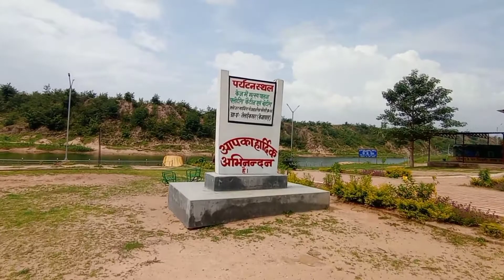पर्यटन स्थल केनापारा बिश्रामपुर का पूरा व्यू (Vlog)।।